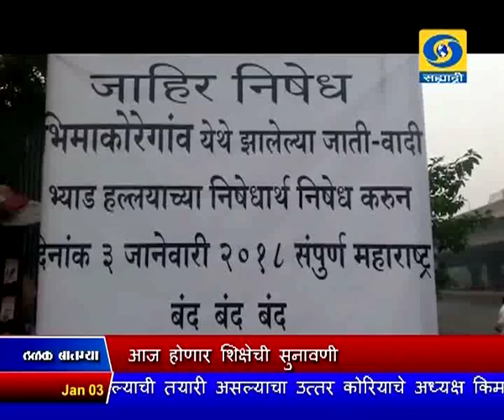सकाळी साडेअकराच्या बातम्या, दूरदर्शन सह्याद्री वाहिनी..(०३ जानेवारी २०१८)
ठळक बातम्या. भीमा कोरेगाव प्रकरणी पुकारलेल्या महाराष्ट्र बंदला संमिश्र प्रतिसाद

दगडफेक प्रकरणी, मुख्यमंत्र्यांचे चौकशीचे आदेश, संबंधिकांवर अॅट्रॉसिटीचे गुन्हे दाखल

लोकसभेत मंजुरीनंतर, तिहेरी तलाक बंदीचं विधेयक, आज राज्यसभेत मांडलं जाणार

लालूप्रसाद यादव यांच्यावरील चारा घोटाळा खटल्यात आज होणार शिक्षेची सुनावणी

क्रांतिज्योती सावित्रीबाई फुले यांच्या जयंतिनिमित्त आज विविध कार्यक्रमांचं आयोजन

उत्तर भारतात थंडीचा कहर, वाहतूक सेवा विस्कळीत